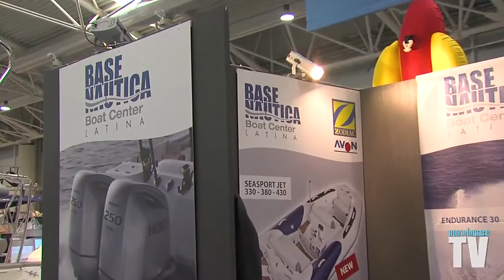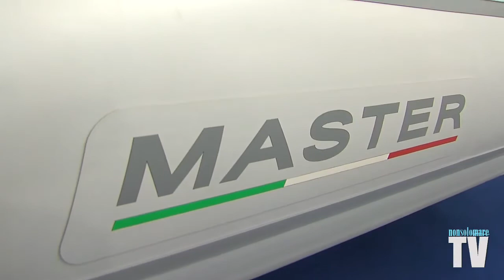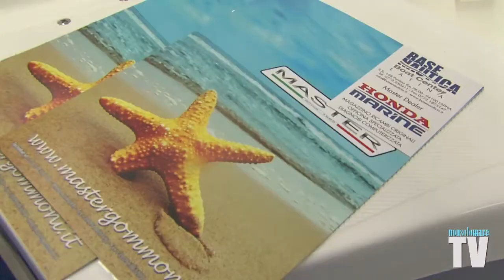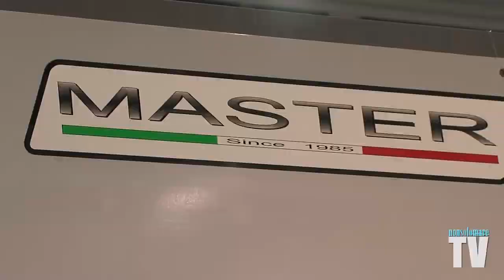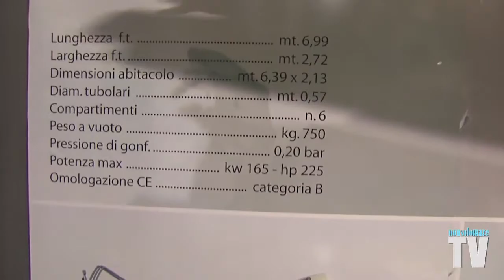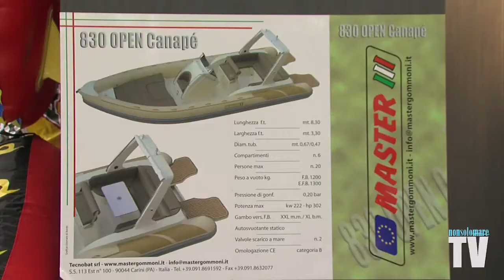Big Blu 2012 - Master by Base Nautica.mp4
per Master un'occasione importante il Big Blu di quest'anno, due infatti le novità presentate:
la prima è il nuovissimo 699 OPEN la seconda è rappresentata dalla partnership con BASE NAUTICA per quanto riguarda il Lazio